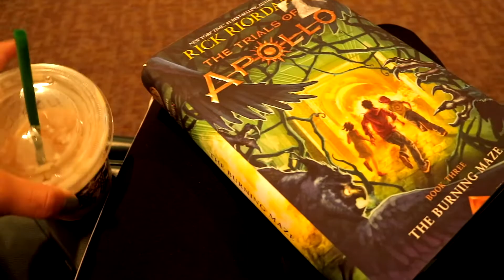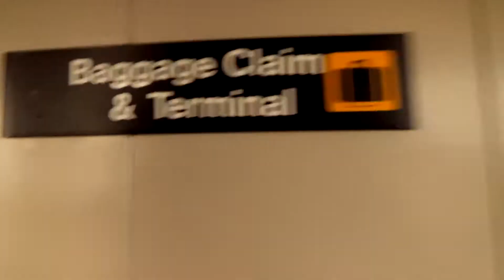GOING TO HAWAII!!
Finally going back to Hawaii after 17 years! So excited!